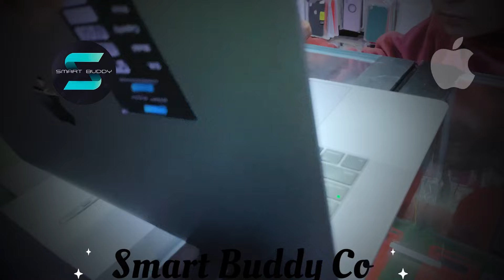Customer FeedbacK !!Smart Buddy Communication !! iPhone And MacBook !!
I’m Harish Saini कैसें हो लाड़लो…. ऐसे ही अपना प्यार बनाए रखना….. . . . Instagram 🔅Hope guy’s you enjoy our video & offers ▶️ LIKE ▶️ SHARE ▶️ LOCATION SMART BUDDY COMMUNICATION Shop no. 46, opposite sector 5, Sheetla mata mandir road Gurgaon 122001. Landmark - Near Sector 5. Google map location- Smart Buddy Communication Instagram YouTube- / @smartbuddycommunicati... Facebook Website- Dizitalcard.in/smart-buddy/ cheapestiphones iPhones ale wholsalemobilemarket secondhandphonebazar usedmobilephones cheapmobile wholesalemobile ✅Used की रेट में नया ले जाओ !! आईफ़ोन के दीवानों के लिए है बेस्ट डील 🙌 Smart Buddy Communication

Call
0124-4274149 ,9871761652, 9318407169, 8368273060